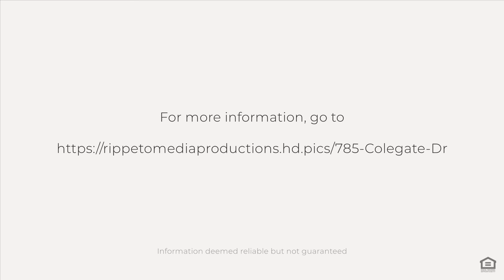785 Colegate Dr, Marietta, OH